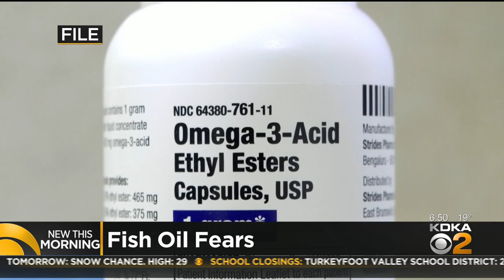Fish Oil And Heart Health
People take fish oil daily for a multitude of reasons and one of those is heart health, but a new study has found that there may not be cardiovascular benefits. KDKA's John Shumway speaks with Dr. Steven Nissen about the findings.